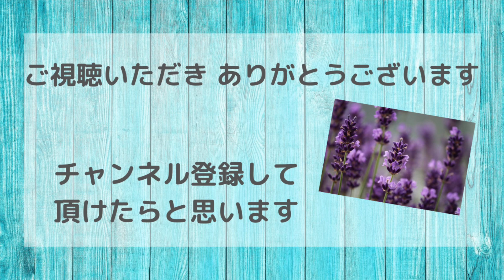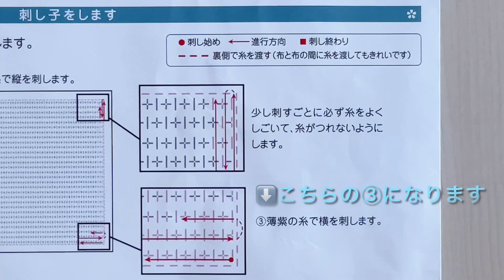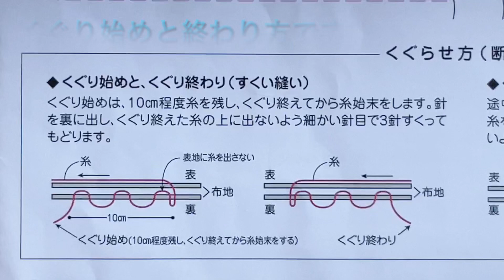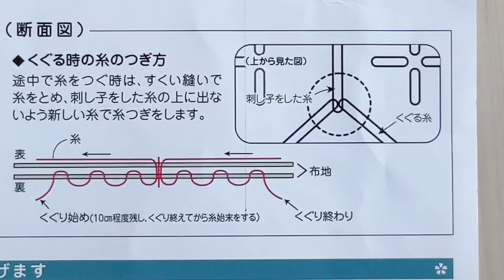【楽しむ刺し子/初心者向け】オリムパスの花ふきんを刺してみました。 Part 2 ➡️後編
初級〜中級向け『亀甲花刺しの花ふきん』を一緒に刺して、お家時間を楽しんでみませんか。こちらは 、【Part 1 】の続きの動画 【Part 2 】になります。ご視聴いただき、ありがとうございます。これからも楽しむニードルワークを配信させて頂きたいと思っています🌸🌸。